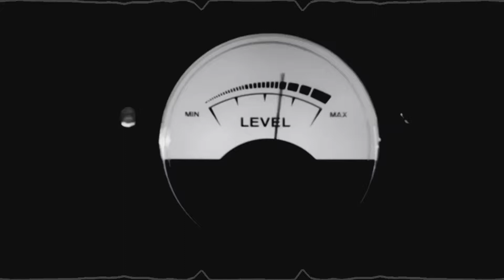Dance Doctor-Paul McCartney and friends (edit)